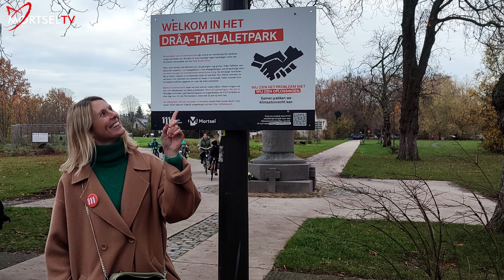Park Oude God Mortsel verandert van naam naar Drâa Tafilaletpark